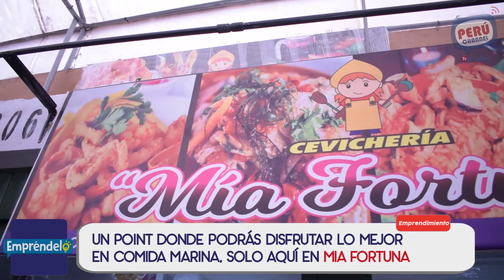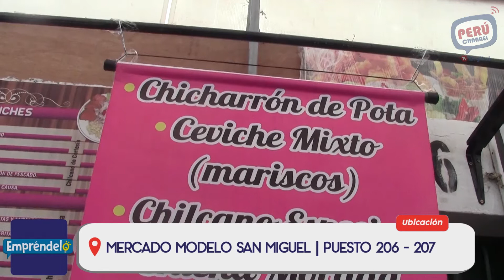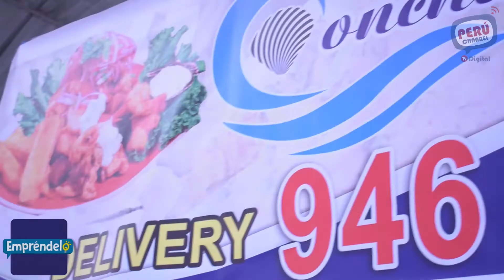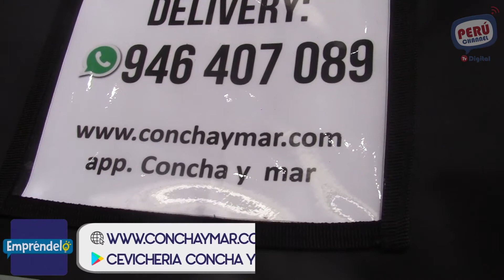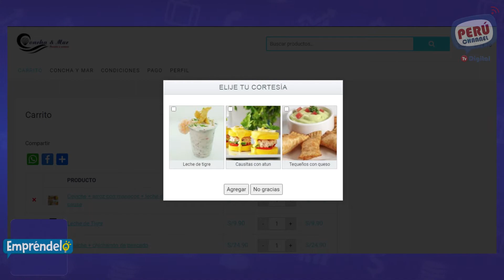EMPRÉNDELO 💯 - TU PROGRAMA DE EMPRENDIMIENTO #3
FIN DE MES y nosotros FELICES de que formes parte del programa Empréndelo La Nueva Alternativa Para Tu Negocio 📈📊📲👍🏻

Y en nuestro tercer programa HOY tenemos para ti:
- Barbershop salon D'Capellii 💇🏻‍♂️💆🏻‍♂️💈
- Cevichería Mia Fortuna 🍤🍱🦑
- Cevichería Concha y Mar pescados y mariscos 🦀🍛🦐🦞
Y en nuestra secuencia El ARTISTA EMPRÉNDELO 🤩 nos visita Vanesa Valencia (cantante, empresaria y conductora de tv)

Esto y mucho más en la conducción de El Capo Daniel Julca Aguilar.
Hoy como todos los viernes a las 2:00pm por la señal de Perú Channel Tv por Instagram, Facebook y Youtube. 💪💯